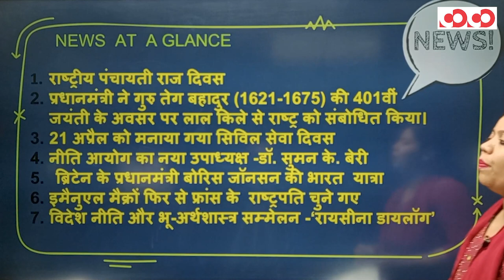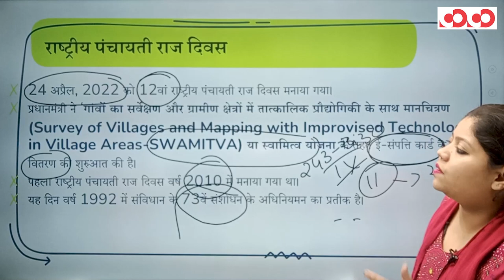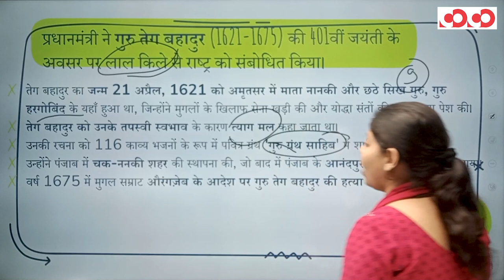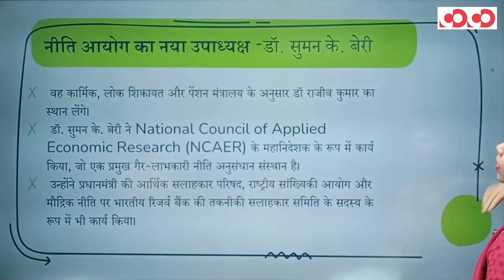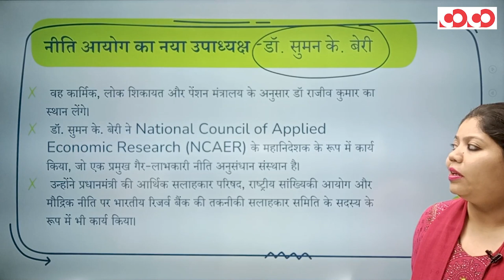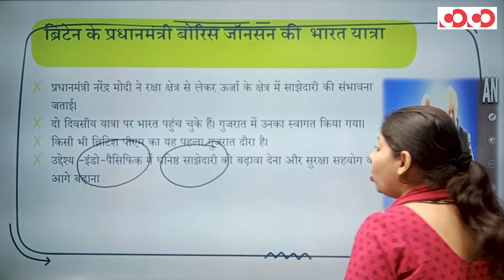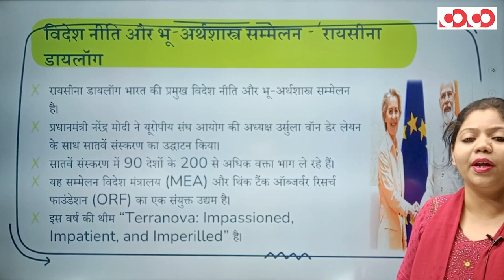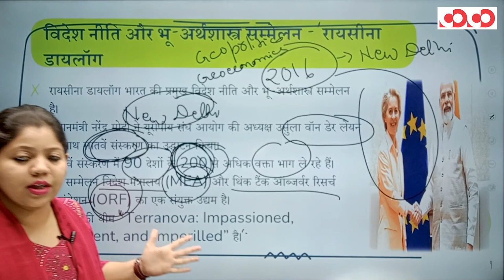Current Affairs || Weekly Political || 22nd - 28th April, 2022